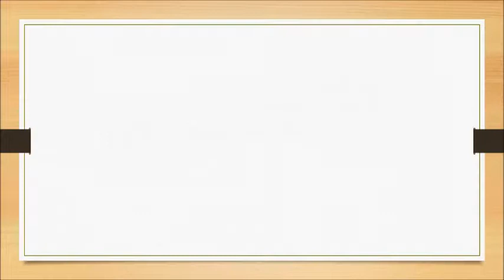Drawing Skills - How to draw a Tai lung easy step by step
Today's drawing is - How to draw a Tai lung easy step by step.Learn drawing by this tutorial for kids.This video shows step by step instructions.watch & try it.